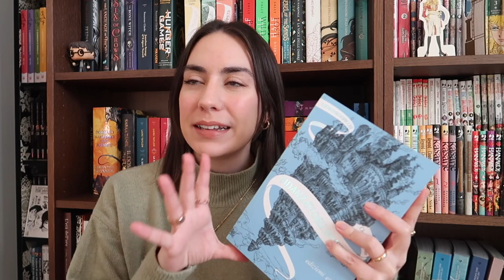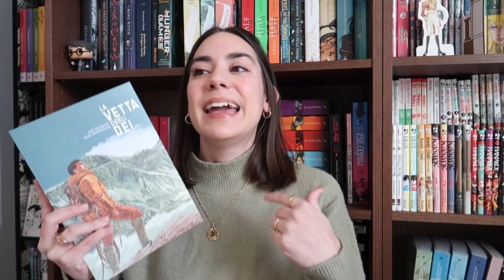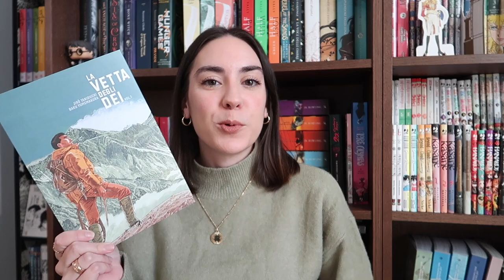Libri da leggere in inverno ❄️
Qualche consiglio di lettura perché ogni scusa è buona per parlare di libri! Oggi in particolare vi cito quelli che mi ricordano l'inverno. Ne trovate altri anche in questo video qui

Il paese nelle nevi
Fidanzati dell'inverno
La vetta degli dei
L'orso e l'usignolo
Parole di conforto